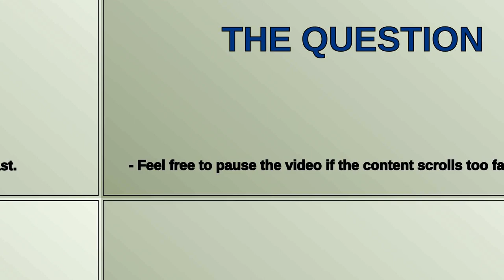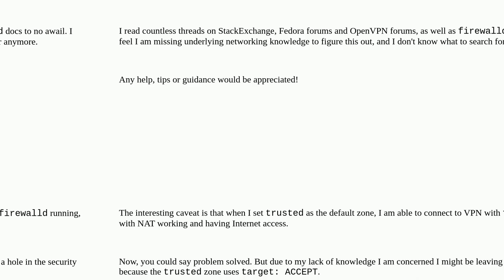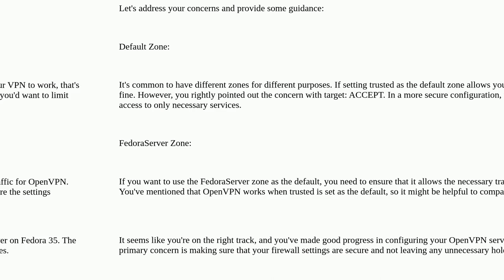firewalld config for OpenVPN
A special thanks goes out to the community

  openvpn firewalld-zone fedora firewalld firewall